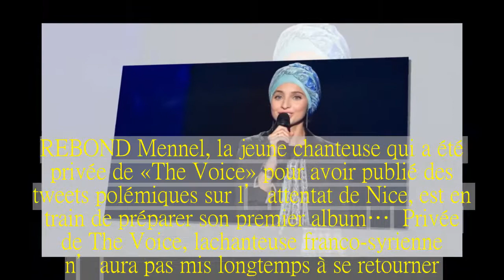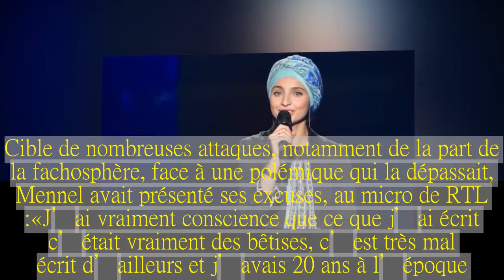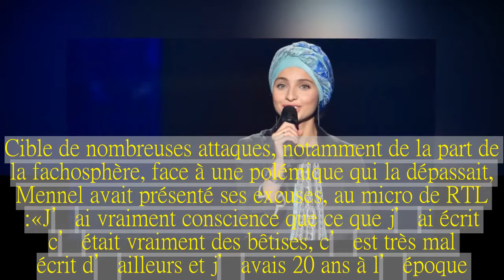VIDEO. Privée de «The Voice, Mennel prépare son premier album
REBOND Mennel, la jeune chanteuse qui a été privée de « The Voice » pour avoir publié des tweets polémiques sur l’attentat de Nice, est en train de préparer son premier album… Privée de The Voice, la chanteuse franco-syrienne n’aura pas mis longtemps à se retourner.Mennel a annoncé une bonne nouvelle sur les réseaux sociaux : elle prépare son premier album.Une belle revanche pour la jeune femme de 22 ans qui s’est retrouvée évincée du télécrochet de TF1 après qu’on a ressorti d’anciens tweets à elle sur l’attentat de Nice.Mennel Ibtissem avait posté sur ses comptes Twitter et Facebook au lendemain des attentats de Nice, des messages relayant des thèses complotistes.« C’est devenu une routine, un attentat par semaine, écrit-elle, tel que le rapporte Nice Matin.Et toujours pour rester fidèle, le "terroriste" prend avec lui ses papiers d’identité.C’est vrai que quand on prépare un sale coup, on oublie surtout pas de prendre ses papiers.PrenezNousPourDesCons.» Autre message, quelques jours après l’attentat de Saint-Etienne-du-Rouvray : « Les vrais terroristes, c’est notre gouvernement », avait-elle écrit.Cible de nombreuses attaques, notamment de la part de la fachosphère, face à une polémique qui la dépassait, Mennel avait présenté ses excuses, au micro de RTL : « J’ai vraiment conscience que ce que j’ai écrit c’était vraiment des bêtises, c’est très mal écrit d’ailleurs et j’avais 20 ans à l’époque.» Elle s’était adressée aux familles des victimes, s’excusant « d’avoir heurté leur sensibilité, de les avoir blessées.En aucun cas je ne tolère ce qui s’est passé.» « La musique est pour moi, le lien qui me connecte aux gens et leur cœur.Je vous invite donc à découvrir mon univers et mon cœur à travers ma musique », est désormais le slogan affiché par Mennel sur son compte Twitter.A elle de gagner sa place auprès du public, avec ses « propres chansons », comme elle l’a souligné sur son compte Instagram.